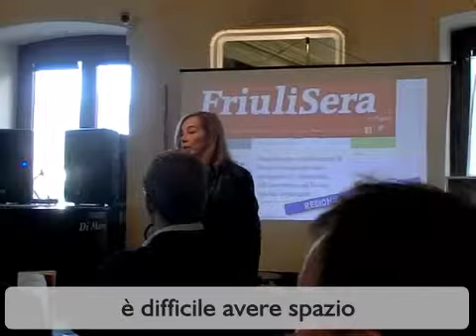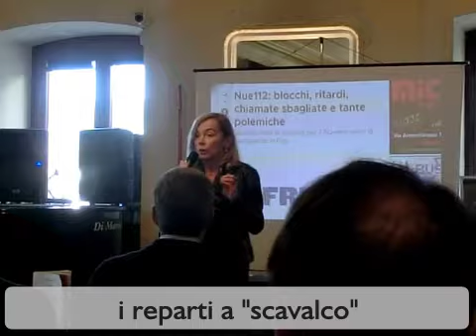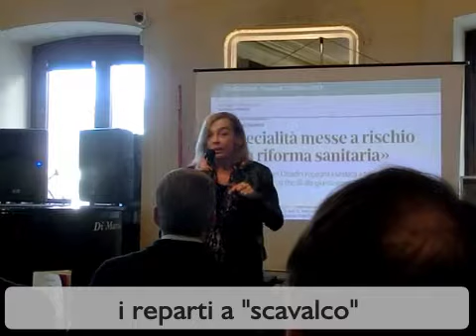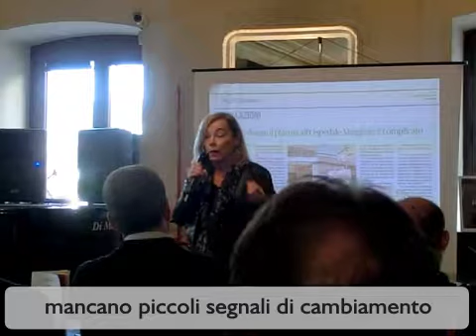TRIESTE - 27.10.10 - "SANITA': SI SALVA CHI PUO'"? COMIT. DIFESA SANITA' TRIESTINA - GIORGIO JERCOG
COMITATO DIFESA SANITA' TRIESTINA - GIORGIO JERCOG:
- la nuova riforma sanitaria
- continua la riforma Serracchiani
- non c'e' spazio nella stampa
- Dott.ssa Stabile:
- è difficile avere spazio
- la nuova riforma conferma i tagli
- servizi di Monfalcone faranno capo al Burlo
- i reparti a "scavalco"
- integrazione socio-sanitaria con quali risorse?
- mancano piccoli segnali di cambiamento
- mancanza di ottimismo